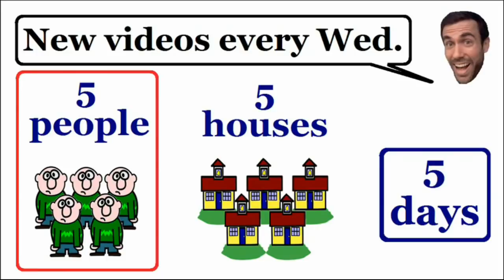The Easiest Brain Teaser that will rack your brain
This is the easiest brain teaser that will rack your brain. 5 people can build 5 houses in 5 days. How long will it take 100 people to build 100 houses?

My name is Chris and my passion is to teach math. Learning should never be a struggle which is why I make all my videos as simple and fun as possible. I cover all subjects from basic level math through upper level calculus and statistics. I also make brain teaser and Rubik's cube videos for fun.

Check out all of my other brain teasers.